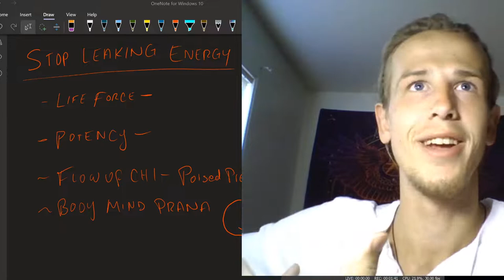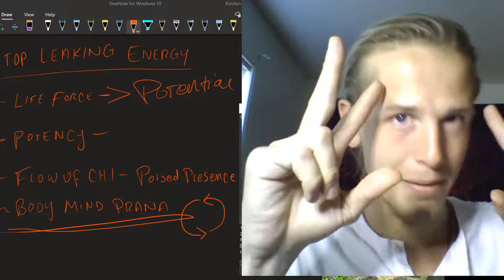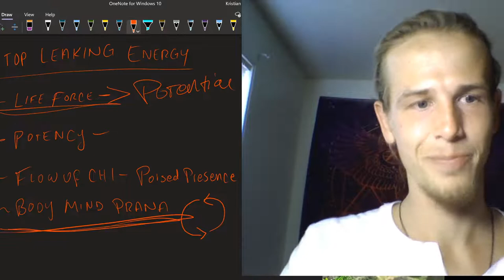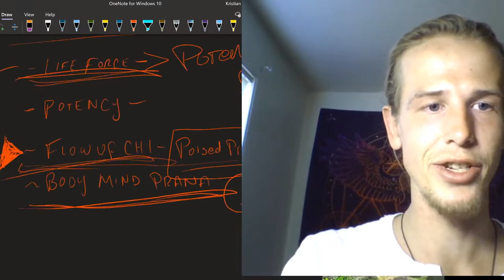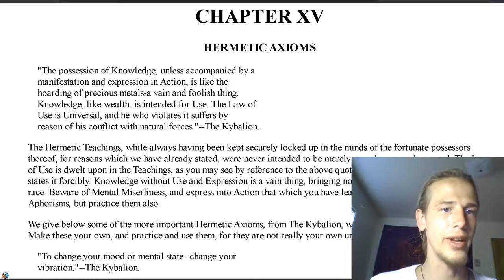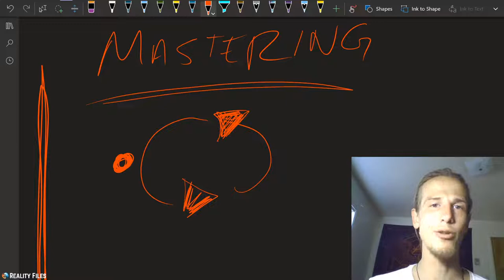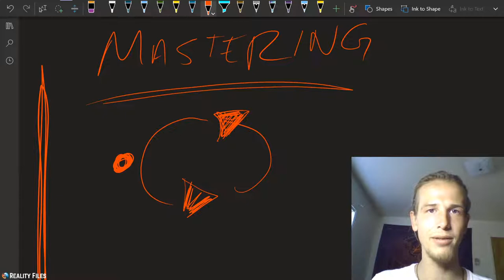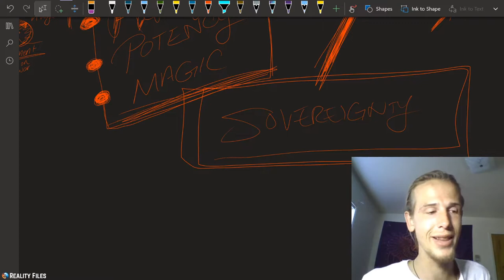STOP LEAKING ENERGY! Life Force Control & Ancient Knowledge of Self Mastery